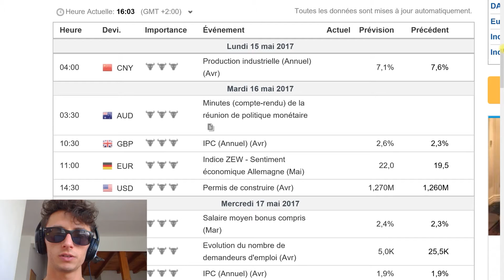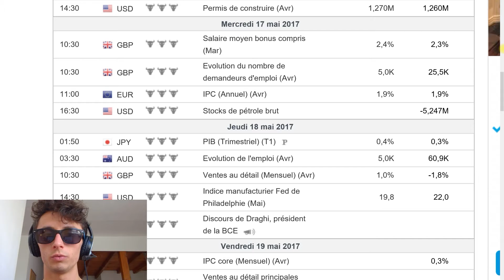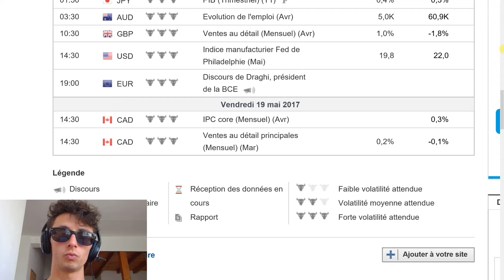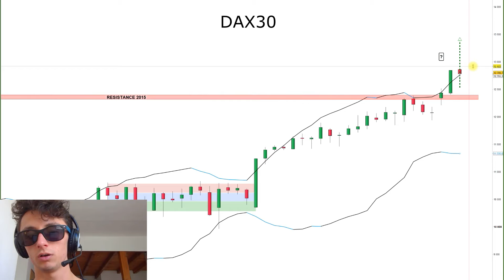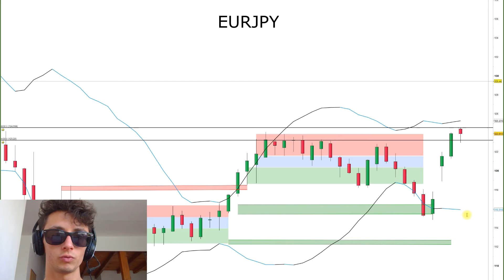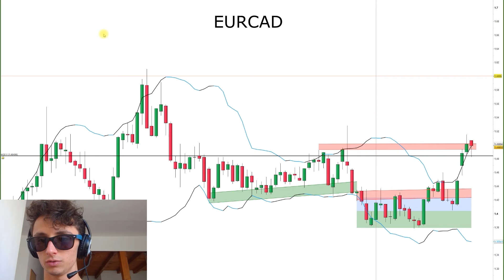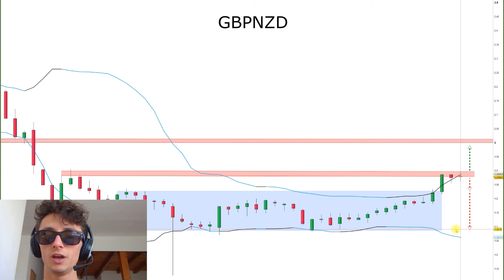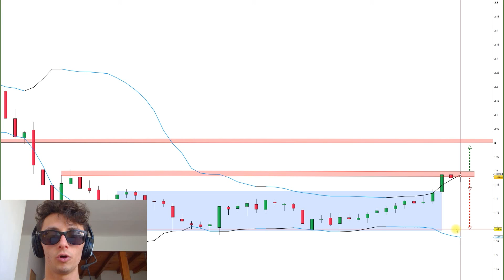ANALYSE FOREX ET DAX - SEMAINE DU 15 Mai